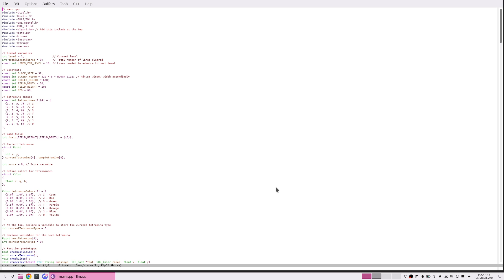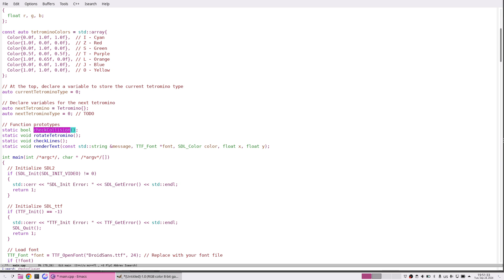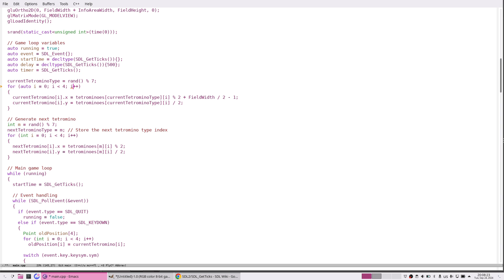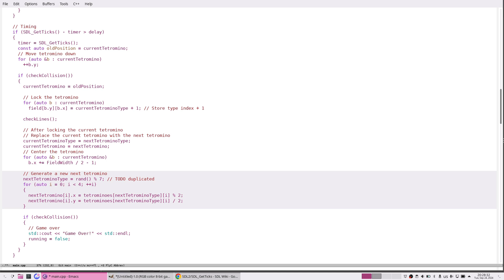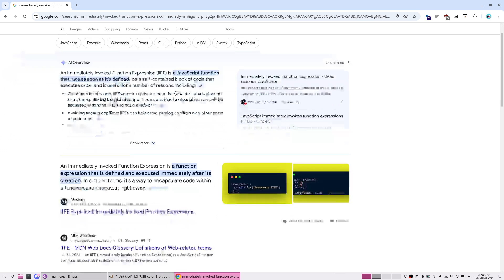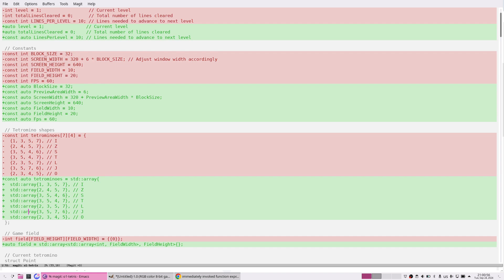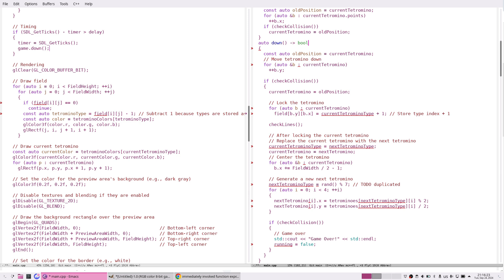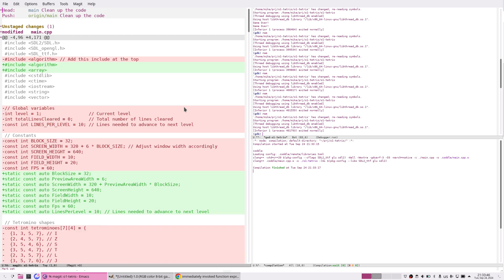🌸 AI vs Developer: Reviewing a Robot's Tetris Code